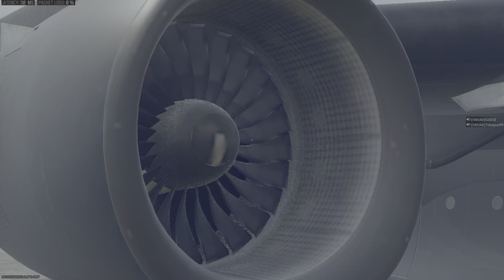Warzone win w/ Wardy, Yatesy & The Pacifist